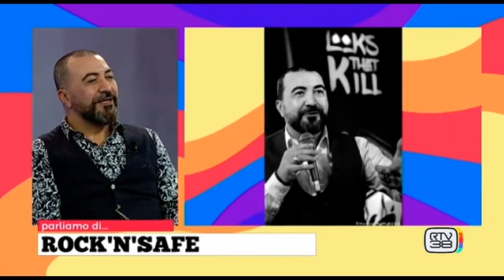ROCK’N’SAFE on TV - Puntata 09 - Seconda stagione - Simone Papi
ROCK’N’SAFE on TV, ogni venerdì a Tadà, su RTV38. Con Stefano Pancari.